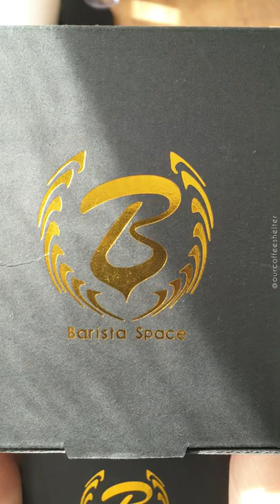BaristaSpace Coffee Accessories! 💫☕🤍📸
BaristaSpace Accessories! 📸💫🖤
We will start with the dosing funnel:

🔹️It has very strong magnets and durable build quality.
🔹️It sits perfectly on 58mm filter baskets and can be used with 53mm baskets (check our brewing video with the 9Barista where we used it).
🔹️It prevents ground coffee from getting on the sides of the basket after you remove it, and nothing gets stuck to the basket itself as it does not have a lip to sit inside the basket.
🔹️It is by far the best dosing funnel we have tried.
Tamping station:

🔹️It is well built and designed.
🔹️It has rubber rings on the bottom and the surface.
🔹️The adjustable screw that holds the neck of the portafilter is smooth and it works perfectly.
🔹️Overall, it looks wonderful and gets the job done. It should be on top of your list.
The Leveler:

🔹️The wooden finish looks even prettier in reality!
🔹️It has an adjustable height mechanism by rotating the upper part of the leveler. Starting from only 3.8mm and reaching more than 14mm in depth (the height of the part that sits in the basket) 👌
🔹️It is 58.4mm,  always nice to have that kind of accuracy.
🔹️Although we personally do not use a leveler in our work flow that much, it is a great leveler and its features and built quality is right on point 💯
600ml Star Light Black Pitcher:

🔹️It has an accurate alignment of the handle and the spout. Both are paralleled to each other 👌
🔹️It feels well built and the coating finish looks beautiful, easy to clean, and feels durable.
 🔹️Overall, it is a nice pitcher and you will enjoy using it. Latte art videos are coming soon ☕🤍
Thanks to @baristaspace.official for giving us the chance to test these beautiful items and share our honest and detailed feedback with all our friends. 🤍
We will share an updated feedback regarding the longevity of the tools, especially the pitcher 👍😊